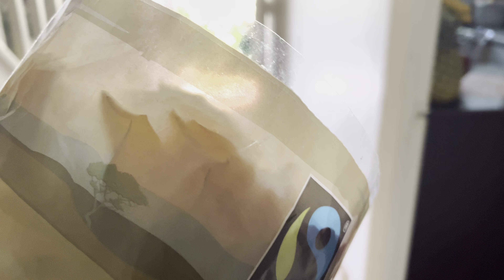ঈদ উল আযহা,ঈদের দিন নিজে রান্না না করে কার বাসায় খেলাম,Eid ul Adha at another place in London uk 🇬🇧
আসসালামুআলাইকুম,আশাকরি আমার আজকের ভিডিওটি আপনাদের ভালো লেগেছে,আমার চ্যানেল টা সাব্লক্রাইব করে পাশে থাকার আমন্ত্রন রইলো।যারা আমার ভিডিও দেখে আমাকে সামনের দিকে এগিয়ে যেতে সহায়তা করছেন তাদের প্রতি জানাচ্ছি আন্তরিক কৃতজ্ঞতা।সবার জন্য শুভকামনা রইলো।